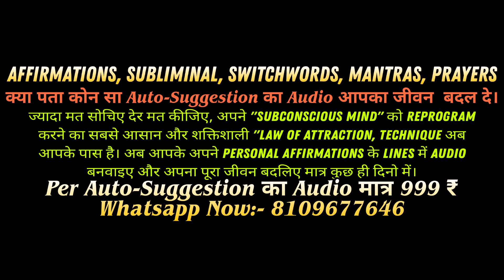केवल 21 बार अभी बोले और तूरंत कमाल देखें | मैं धनवान हूं | Law of attraction Affirmations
मैं बहुत धनवान हूं।

चारों दिशाओं से मेरे पास धन आकर्षित हो रहा है।

पूरा ब्रह्मांड मेरी मदद कर रहा है।

परमात्मा मेरी सब शुभ इच्छाएं पूर्ण करते हैं।

(Auto Suggestions)
(Subliminal)
(Affirmations)
(SWITCHWORDS)
(Mantras)